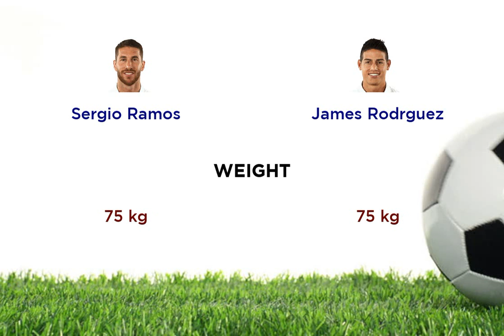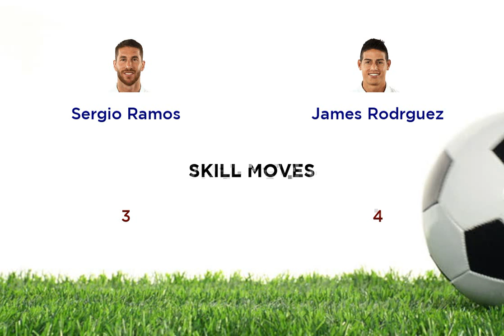Sergio Ramos vs James Rodrguez